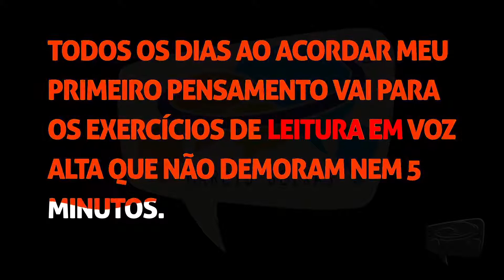FÔLEGO EXERCÍCIO 13